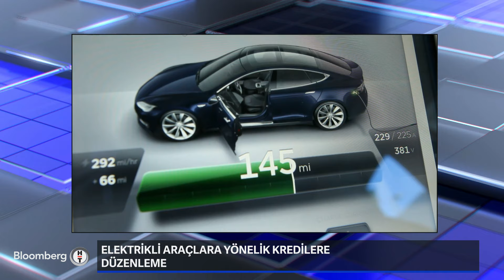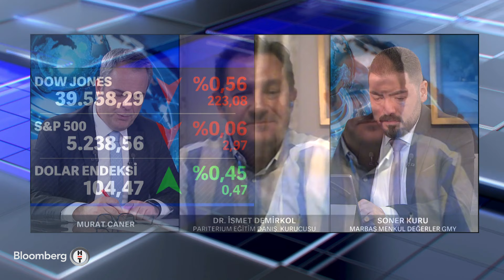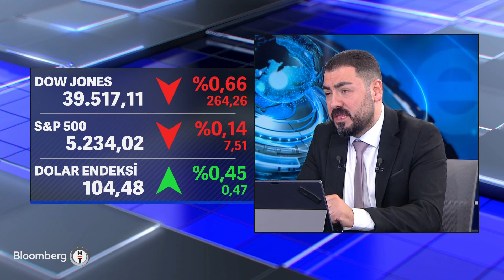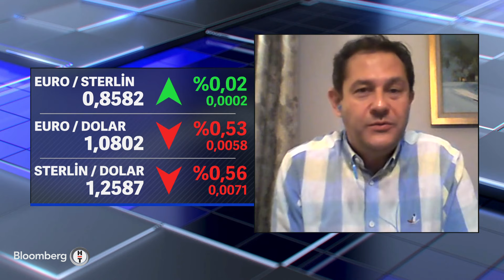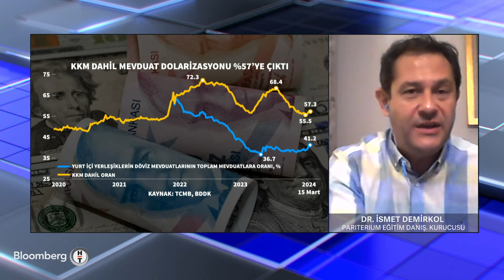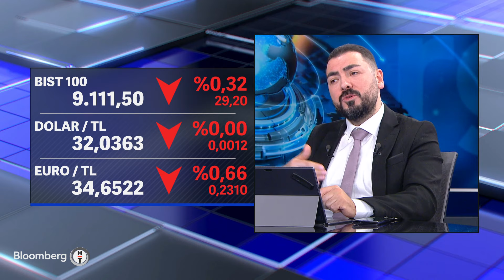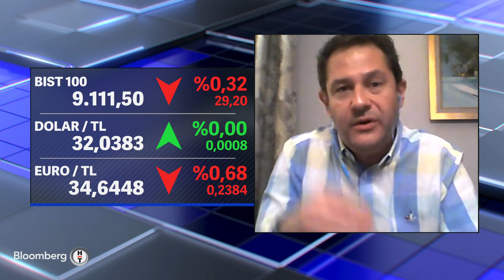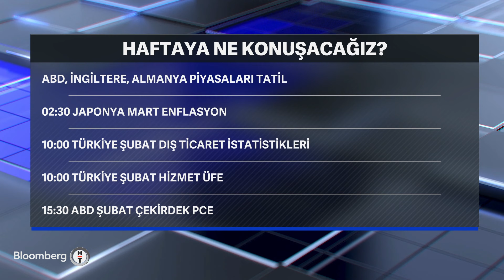Küresel Piyasalar - Fed'in İlk Faiz İndirimi Ne Zaman? | 22 Mart 2024